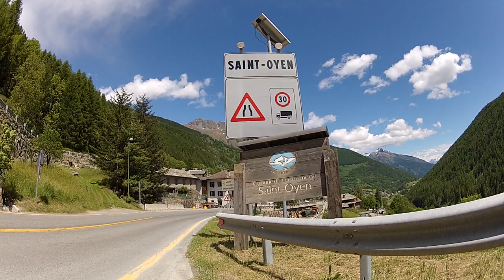Grand St Bernard Cont